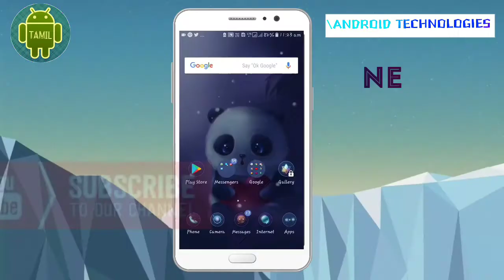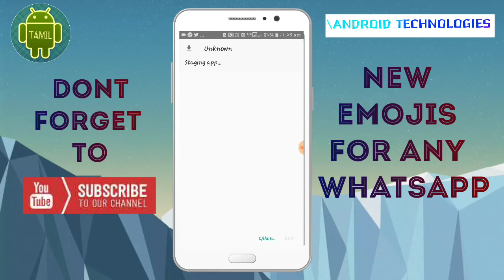Whatsapp emoji's!!How to get new emojiis for all whatsapp!!!